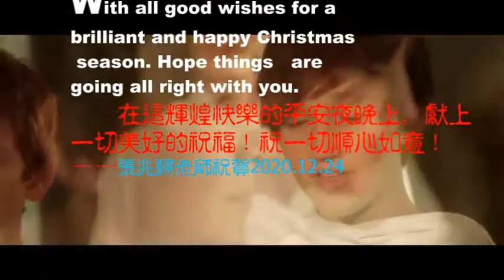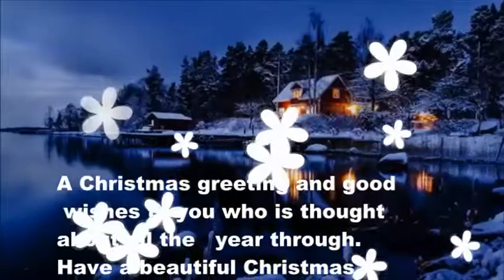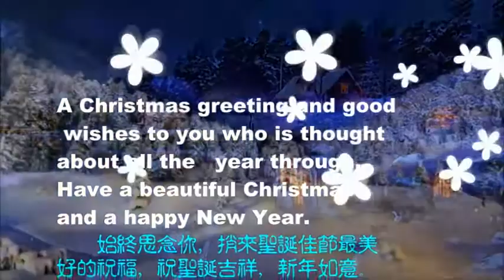《平安夜》二胡：張兆歸2020 12 24